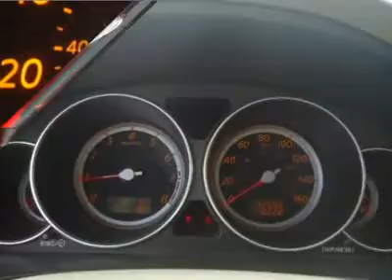2007 INFINITI M35 Jackson, MS P2724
2007 INFINITI M35 Jackson, MS
Stock# P2724
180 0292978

5395 I 55 N.

You'll love this 2007 Infiniti M35. This is a car you'll want to take home. With 42498 miles, it features Automatic transmission and an exterior color of Umbria Grey Metallic. Call us and be the first to open the car door today!